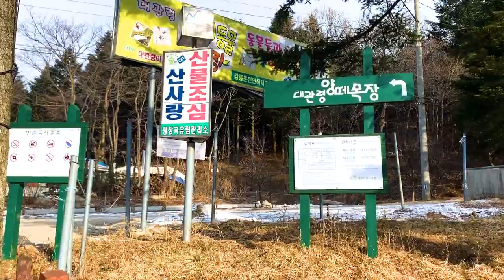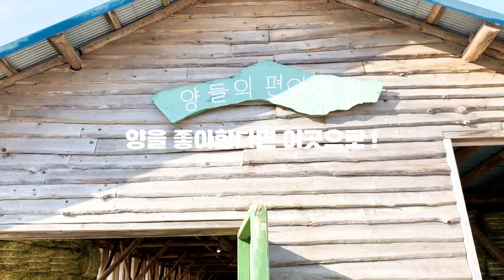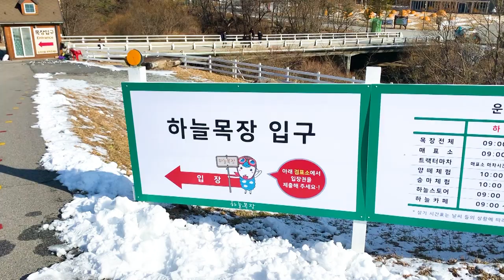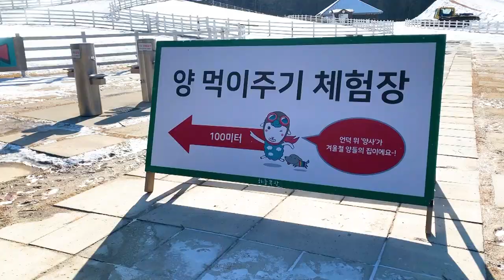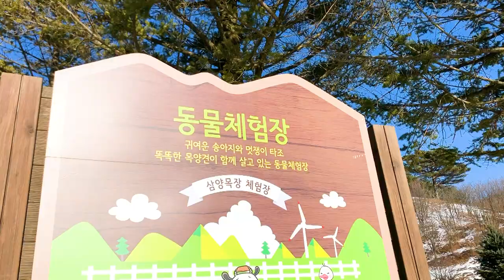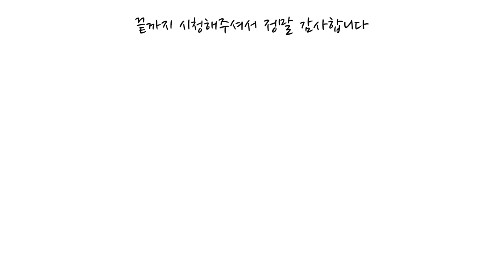양떼목장 삼양목장 하늘목장 대관령 3대 목장 중 당신의 선택은? [국내여행]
대관령 3대 목장 중 당신의 선택은? 양떼목장,삼양목장,하늘목장 [국내여행]
양떼목장 삼양목장 하늘목장

겨울이면 인기 터지는 대관령 목장들!
예쁜 양들을 만날 수 있는 양떼목장!
콘텐츠가 다양한 하늘목장!
뷰가 최고인 삼양목장!

당신이 선택한 목장은 과연?

코비가와 함께 대관령 여행 함께 떠나 보시죠!